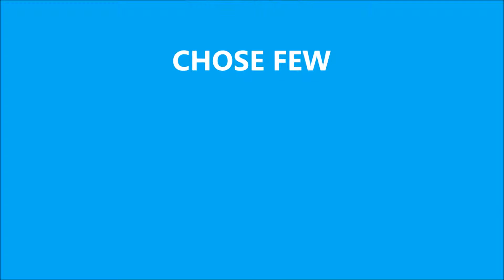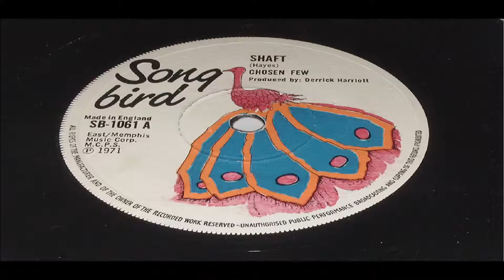CHOSE FEW SHAFT LABEL SONG BIRD SB 1061